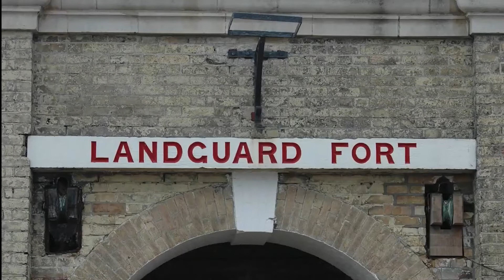Los trabajadores portuarios se declararon en huelga por primera vez en 30 años.